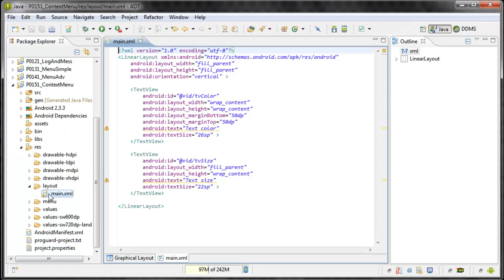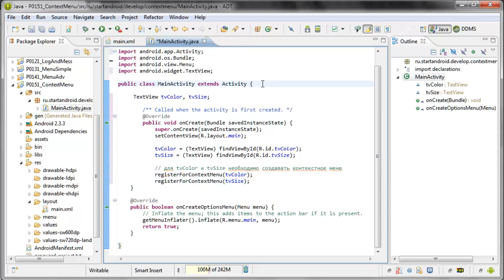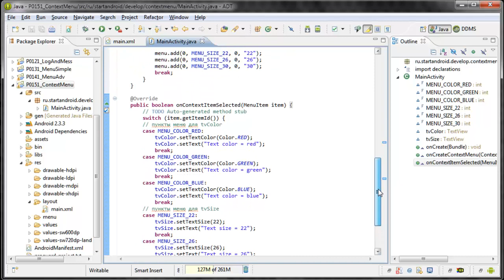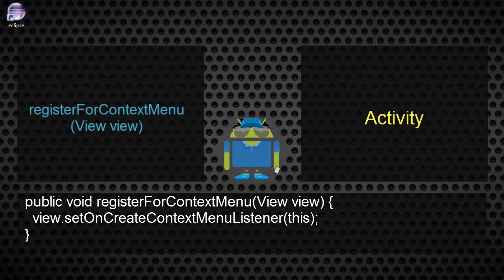Start Аndroid: Урок 15. Контекстное меню. Android программирование (видеоуроки)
Скачать видео урок, его текстовую версию, а также исходный код проекта можно по этой ссылке

Android программирование (видеоуроки). Урок 15. Контекстное меню
В этом уроке мы:
- создадим контекстное меню

Контекстное меню вызывается в Андроид длительным нажатием на каком-либо экранном компоненте. Обычно оно используется в списках. Когда на экран выводится список однородных объектов (например письма в почт.ящике) и, чтобы выполнить действие с одним из этих объектов, мы вызываем контекстное меню для него. Но т.к. списки мы еще не проходили, сделаем пример попроще и будем вызывать контекстное меню для TextView.

Android Programming (video tutorial). Lesson 15. The context menu
In this tutorial we will:
- Create the context menu

The context menu is called Android a long press on any screen component. Usually it is used in the lists. When the screen displays a list of similar objects (such as a letter in Mailbox), and to take action on one of these objects, we call the context menu for it. But because lists, we still do not pass, we will make an example of simpler and will call the context menu for the TextView.